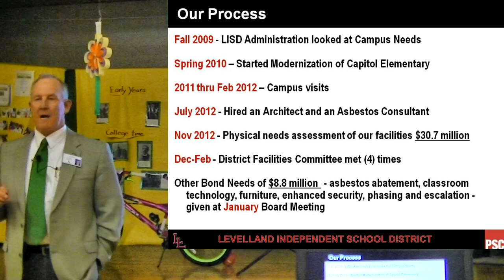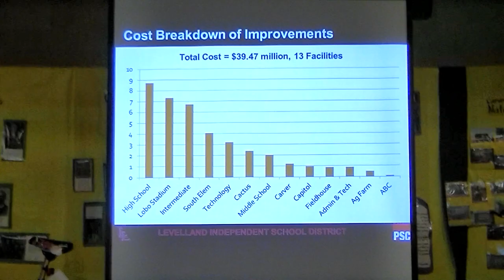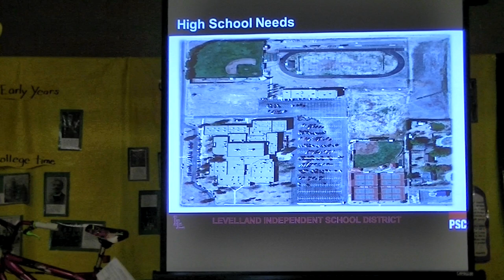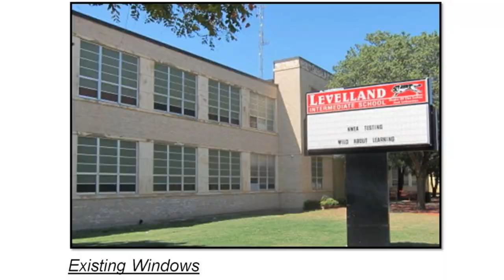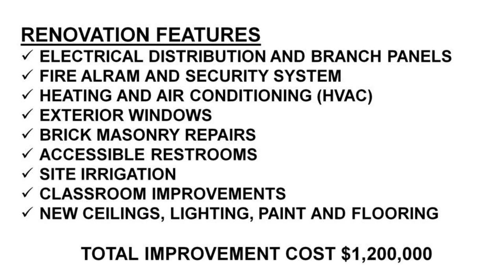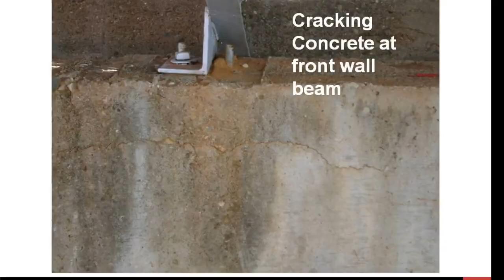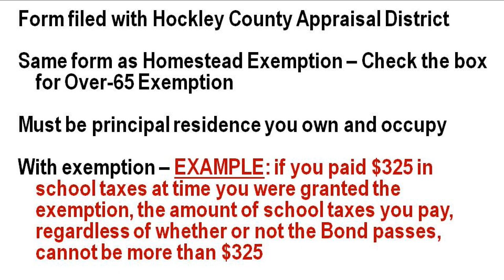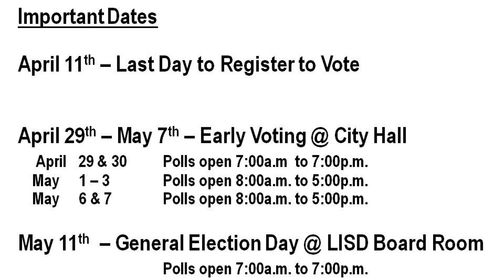LISD Bond Presentation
Presentation at Carver Adult Learning Center on April 11, 2011